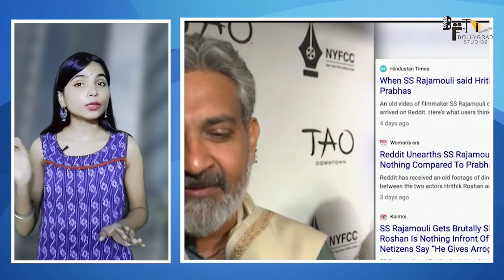Krrish 4 | 31 Interesting Facts | Hrithik Roshan | Nawazuddin | Amitabh | Rakesh Roshan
BTS 1000 Here are some amazing and interesting facts of the movie krrish 4 starting  | Hrithik Roshan | Nawazuddin | Amitabh | Rakesh Roshan | Ayan

RECENT NEWS : Hrithik Roshan and Rakesh Roshan host Gaur Gopal Das, pose with monk.

0:00 Intro
0:37- Kya hua viral?
1:07- Kya hoga budget?

 Years after defeating Kaal, When an ancient artifact grants Krrish the power of time travel, he must navigate through different eras to save humanity from a malevolent force that threatens to rewrite history and reshape the future.
Rakesh Roshan has revealed that he will soon start working for Krrish 4 as he feels that the public wants it. "I will start working on the sequel soon. Due to public demand, we may include some sidekick characters as well," said Rakesh Roshan while celebrating the success of Krrish 3, "I'm currently not working on a film outside the Krrish franchise with Hrithik Roshan, but I will do a film in the future. I would love to direct him in a fresh script as soon as I'm relieved with this franchise," Rakesh Roshan explained. He was accompanied by Hrithik Roshan at this event in Tamil Nadu on Monday, 12 November. Hrithik Roshan spoke about how he felt playing a superhero. "Being a superhero is like playing any one of us because we all have it inside us. It has been a great journey for me and I learned a lot by playing the character."[5]

In September 2016, Rakesh Roshan announced the fourth installment of the franchise. Rakesh Roshan said, “When my wife showed me a tweet with Bappa’s (Lord Ganesha) picture as Krrish, it reaffirmed my belief that Krrish is the original superhero we have. It boosted my confidence and inspired me to make the fourth installment.” The movie will be released during Christmas 2020.[6] Hrithik also tweeted about the film, sharing a photograph of Lord Ganesha dressed as Krrish.[7]

Must watch -

Script anchor Aparna Sinha
Editor-Aditya
Uploaded by Sagar
Archive
THUMBNAIL- Film देख़ hollywood होगा shock